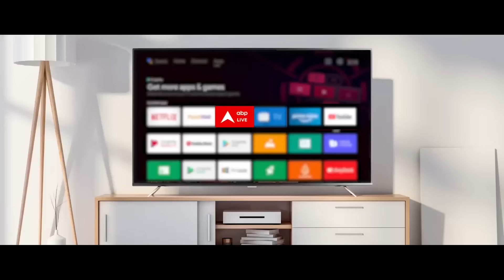Modi Cabinet 3.0: Abhay Dubey ने बताया- अगर Sanjay Singh का दावा सच हुआ तो क्या होगा | PM Modi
PM Modi Oath Ceremony: लंबी जद्दोजहद के बाद आखिरकार नरेंद्र मोदी ने रविवार (9 जून 2024) को प्रधानमंत्री के रूप में लगातार तीसरी बार शपथ ले ली. पीएम नरेंद्र मोदी के साथ ही 72 मंत्रियों ने भी शपथ ली. इनमें 30 कैबिनेट मंत्री, 5 राज्य मंत्री स्वतंत्र प्रभार और 36 राज्य मंत्री शामिल हैं.

इस तरह एनडीए के 9 दलों के 11 सांसदों को मोदी मंत्रिमंडल में जगह मिली है. भारतीय जनता पार्टी (BJP) ने वैसे तो सभी सहयोगी दलों को खुश करने की कोशिश की, लेकिन कुछ दल अब भी मंत्रिमंडल में जगह पाने से चूक गए. दरअसल, NDA के 14 सहयोगियों के पास 53 सीटें हैं, लेकिन अभी सिर्फ 9 दलों के 11 नेता ही मंत्री बने हैं, जबकि 5 पार्टियों के नेताओं को मोदी 3.0 में जगह नहीं मिली है.

जनता दल यूनाइटेड से दो, तेलुगु देशम पार्टी से दो, जनता दल सेक्युलर से एक, हिंदुस्तानी अवाम मोर्चा से एक, लोक जनशक्ति पार्टी से एक, राष्ट्रीय लोकदल से एक, अपना दल (सोनेलाल) से एक, रिपब्लिकन पार्टी ऑफ इंडिया से एक और एकनाथ शिंदे गुट की शिवसेना से एक सांसद को मोदी मंत्रिमंडल में जगह मिली है.